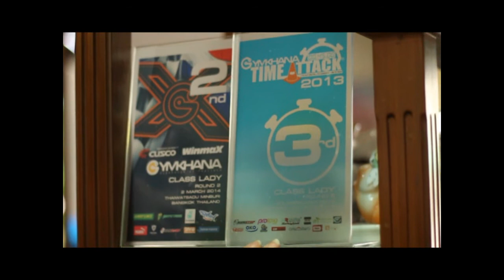เจ้าหญิง D.I.Y แจน ญาดา By Who i am Part 1/3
แจน ญาดา เจียรจิตเลิศ สาวน้อยดีกรี Ray idol searh 2012 ผู้หญิงที่หลงรักงาน D.I.Y เป็นชีวิตจิตใจ